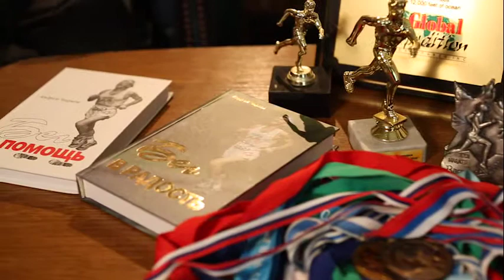Лауреат I Фестиваля-премии "50 ПЛЮС - Новая жизнь" Чирков Андрей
Номинация «Спорт»
Первый международный Фестиваль-Премия «50 ПЛЮС -- Новая жизнь» прошел на сцене театра «Россия» 28 октября 2013.
Участниками и гостями Фестиваля стали те, кто, перешагнув возрастную планку «50+» не потерял интереса к жизни, а наоборот, открыл для себя новые увлечения, стремления, призвание. «И в 50 лет, и в 60 лет, и в 70 лет возможны новые повороты, новые друзья, увлечения, достойная и интересная жизнь», - сказала, открывая фестиваль, лидер Проекта «50 ПЛЮС» Мария Салуцкая.